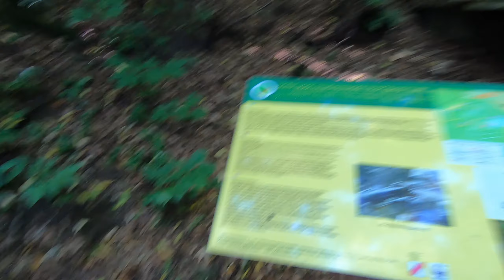Коротка велоподорож на Байкпакінгу. Ужгород - Львів, через Ужоцький перевал ч.2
Другий, самий очікуваний, день. Серпантини, перевал, переїзд з Закарпатської в Львівську обл.
 Як і в попередній день, все без проблем і надзвичайних ситуацій